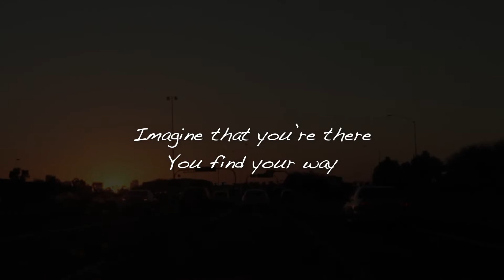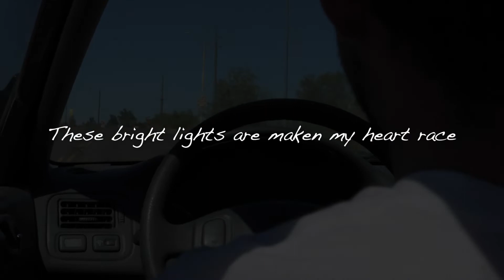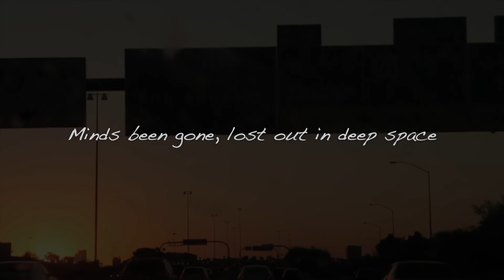QUINCY - Arcade (Lyric Video)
Recording Artist, Audio Engineer | Quincy Coomes